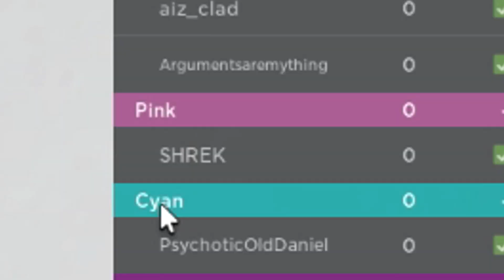I Used The GOD SWORD In ROBLOX Bedwars...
In this video, I use a "GOD SWORD" in ROBLOX Bedwars...

PC Specs:
Case: Lian Li Lancool II - Black [RGB]
Motherboard: MSI Z390-A Pro
GPU: RTX 2080 Super
CPU: i9 9900k
Ram: 64 Gigs DDR4
Power Supply: 700 Watts
Monitor: Pixio PX329 32 inch 165Hz WQHD 2560 x 1440 Wide (x2)
Microphone: Shure SM7B
Headset: HyperX Cloud II
Keyboard: Razer Huntsman V2 (Analog)
Mouse: Logitech G502

Software:
Recording Software: NVIDIA Shadowplay
Audio Workstation: Go XLR
Editing: Sony Vegas 14